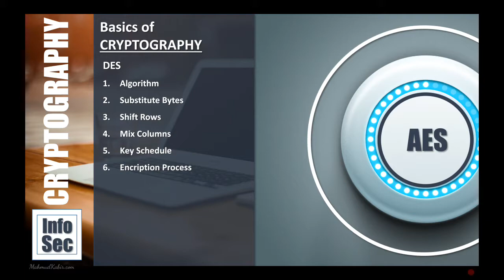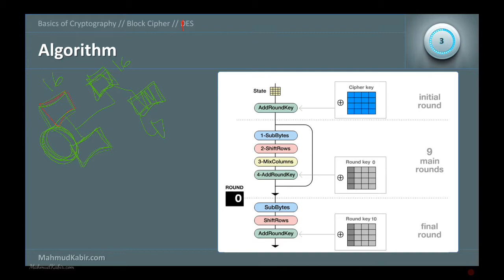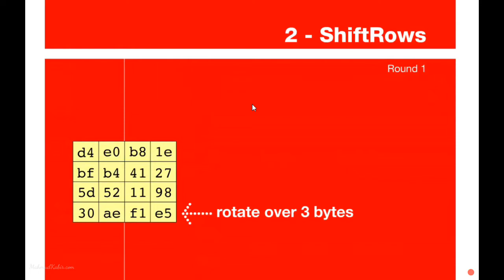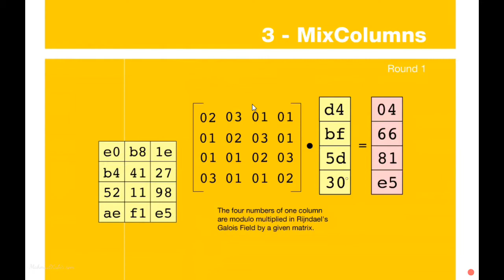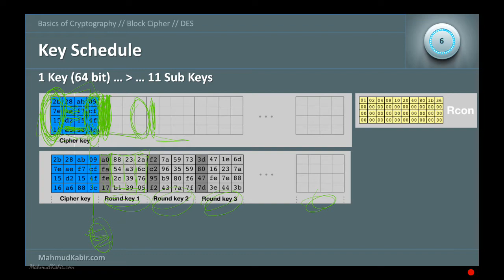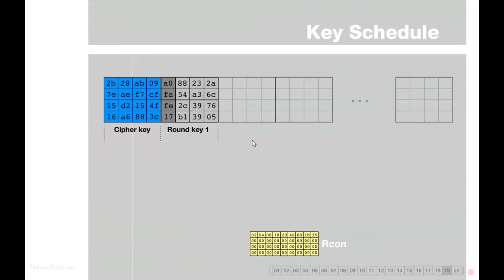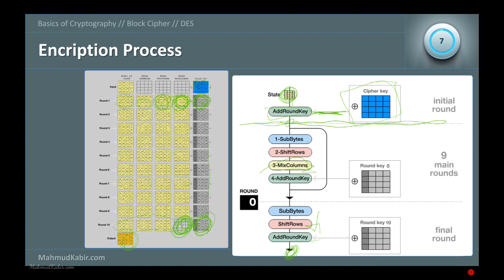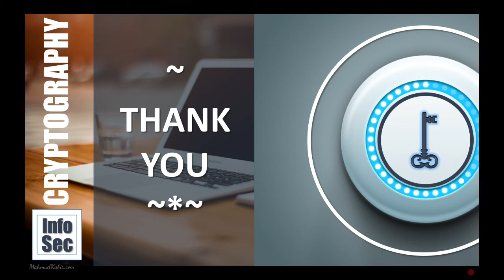Cryptography-101 [04] - AES (in Bangla/Bengali)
AES
Algorithm
Substitute Bytes
Shift Rows
Mix Columns
Key Schedule
Encription Process
Mohammad Mahmud kabir
MahmudKabir.com